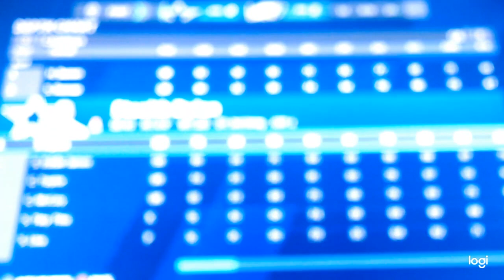Dallas Cowboys vs Eagles Wk 8 madden 21 at 8 19 AM March 3, 2020 Three Stooges Football